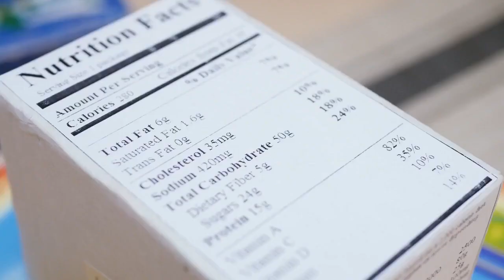2018 Tesla Model S With 400,000 KM Still On Original Brake Pads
2018 Tesla Model S With 400,000 KM Still On Original Brake Pads

Jul 06, 2021 at 1:05pm ET Nigel from Australia, the owner, has to be one of the most satisfied Tesla drivers that we’ve ever come across. High mileage Teslas are nothing new and we know of several that have gone past the 1-million kilometers mark. However, they are older vehicles from the first years of production, and most are not even on their original battery, their engines have been refurbished or replaced several times and they have had quite a bit of money invested in order to be kept on the road.
However, this 2018 Tesla Model S 75D purchased new in Australia has been driven for over 400,000 km (248,000 miles) and its owner, Nigel Raynard, who runs an airport pickup business, is very impressed by it. He says the decision to buy a Model S came after he watched a documentary called Dirty Money: Hard NOx (about the VW Dieselgate scandal) and that steered him away from the diesel BMW that he was about to buy.
He told The Driven that I was ready to make a purchase of a second-hand BMW but after I watched Hard NOx what was really hitting for me, is that although most people discuss carbon and the difference between the footprint of a petrol vehicle, diesel vehicle, electric vehicle, what was more concerning for me was air quality.
My background is environmental science so I understand soil testing, testing contaminated sites, and understand what you can’t see … most people only react to things that can see. I saw in Hard NOx this thing where people’s health was compromised and it was basically accepted as the norm. Nigel points out that over the three years that he’s had the car, it has cost him around $5,000, but that surprisingly, it was still on its original set of brake pads. This fact even caught Elon Musk’s eye and he tweeted about the benefits of using regenerative braking (that turns an EV’s motor or motors into generators that put current back into the battery and also slow it down without the need for physical brakes).
He says that the car had its front drive shafts replaced (at 360,000 km), as well as the air conditioning compressor (at 330,000 km), one door handle and one of the car’s exterior cameras; the latter he admits was a fault he caused. In regard to battery capacity, Nigel says that his 75D used to have 379 km (235 miles) with a full battery and now that has dropped to 343 km (213 miles), so around a 10 percent capacity loss.
Make sure to check out the original source article/interview to get all the details from Nigel who has to be one of the most satisfied Tesla owners and drivers that we’ve ever come across. He has now ordered a Model S Plaid as his next car.